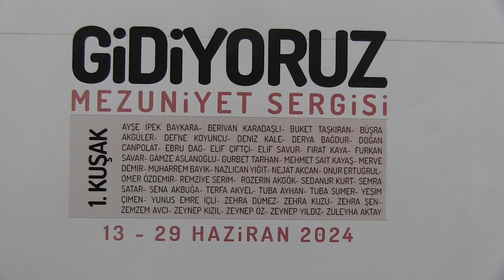SANAT VE TASARIM FAKÜLTESİ ÖĞRENCİLERİNDEN MEZUNİYET SERGİSİ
Dicle Üniversitesi Sanat ve Tasarım Fakültesi 4. sınıf öğrencilerinin düzenlediği “Gidiyoruz” adlı Mezuniyet Sergisi, yoğun ilgi ile gerçekleşti. Ziya Gökalp Eğitim Fakültesi Sanat Galerisinde gerçekleştirilen sergi, kurdele kesimi töreni ile açıldı.

Sanat ve Tasarım Fakültesi’nin ilk mezunları tarafından yapılan eserlerin yer aldığı mezuniyet sergisi Rektörümüz Prof. Dr. Mehmet Karakoç, Rektör Yardımcısı Prof. Dr. Ahmet Tanyıldız,  Sanat ve Tasarım Fakültesi Dekanı Prof. Dr. İrfan Yıldız, akademik-idari personel ve öğrencilerimizin katılımıyla gerçekleşti.